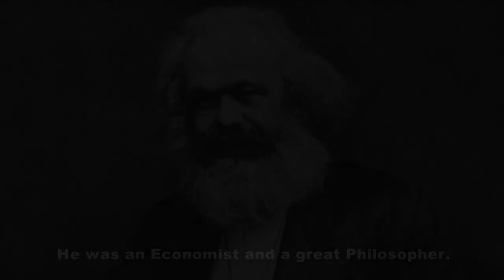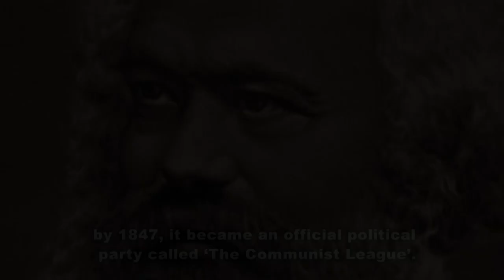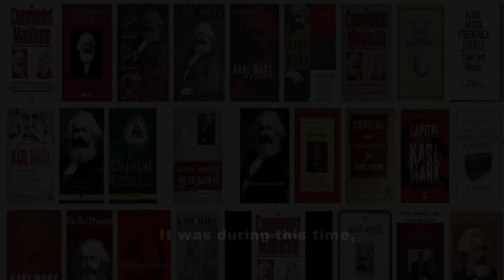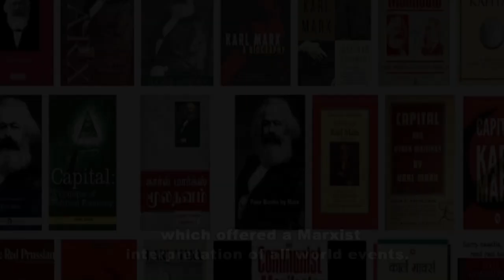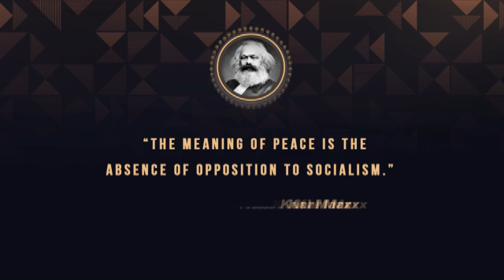Karl Marx Biography - German Philosopher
Here in this video I will described about Karl Marx Biography - German Philosopher. I hope you will really like this Karl Marx Biography - German Philosopher video. He was a German philosopher, economist, historian, sociologist, political theorist, journalist and socialist revolutionary. Born in Trier, Germany, Marx studied law and philosophy at university. He married Jenny von Westphalen in 1843.